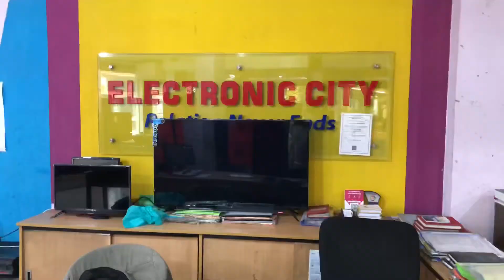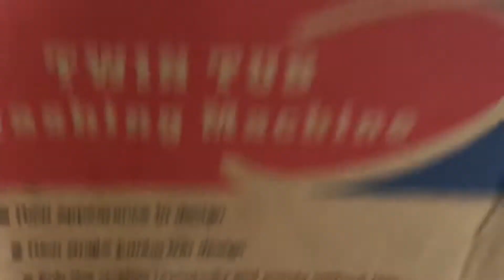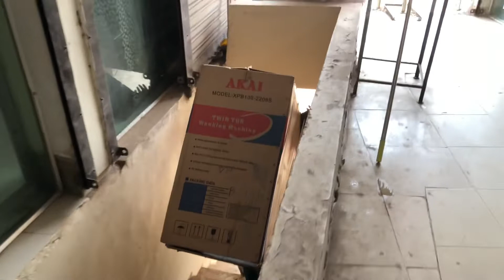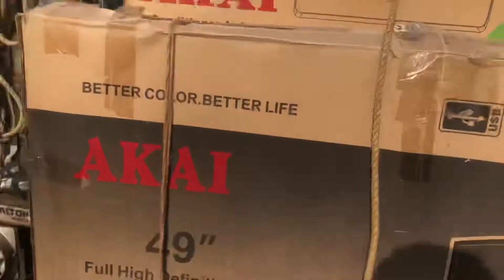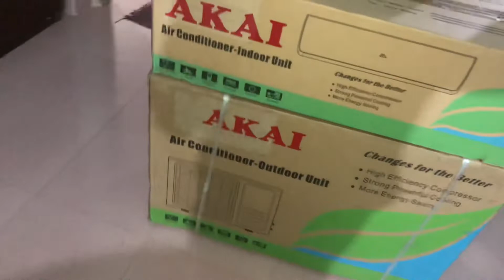ভালবাসা দিবস উপলক্ষে পরিবার কে কি উপহার দিলাম | দাগনভূঞা ফেনী Valentine_Day 2022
Personal Vlog